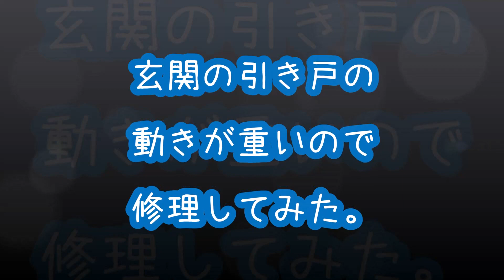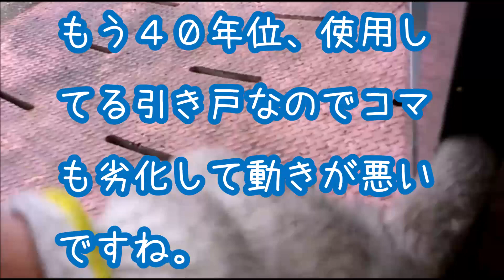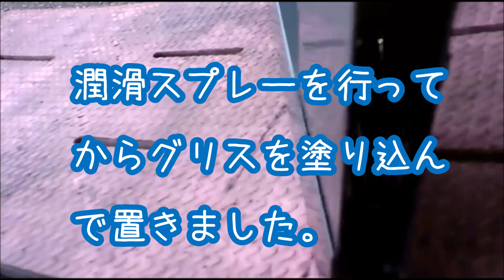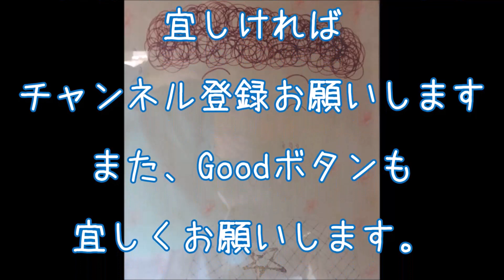玄関の引きドアの動きが重かったので修理してみた